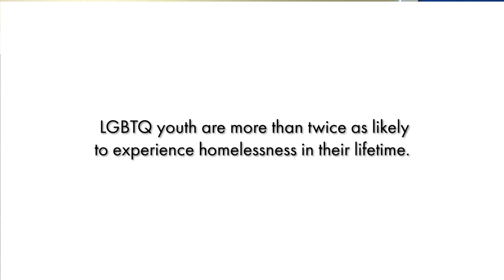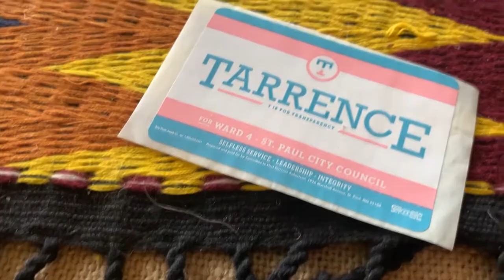Story of Now: Trans Queer Homelessness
Making Media Making Change students worked in groups to create a video reflecting the “fierce urgency of now.” Drawing on personal experiences, values, and passions this film is designed to compel action around an issue that the group cares deeply about.